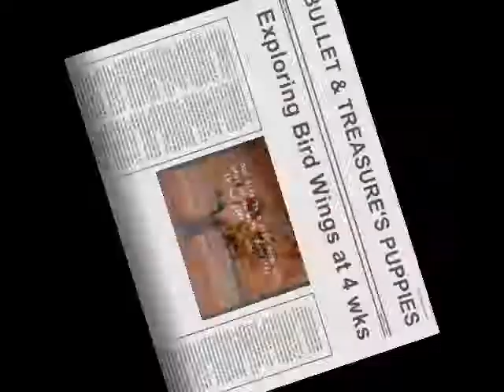J&A's Brittanys: 4 week old Bullet & Treasure's Pups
4 week old Brittany puppies get a chance to play with 3 chukar wings as their mother Treasure keeps trying to hide them in the whelping box!